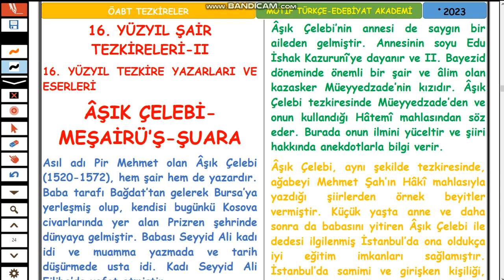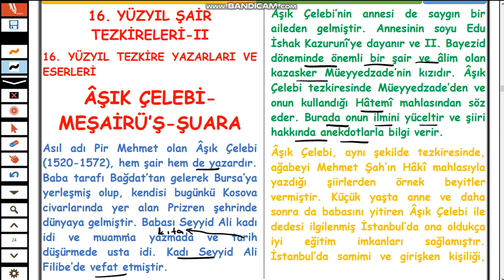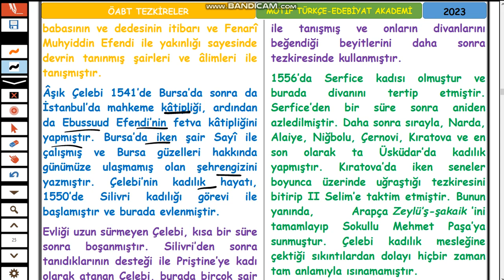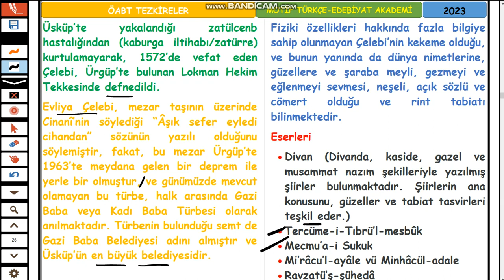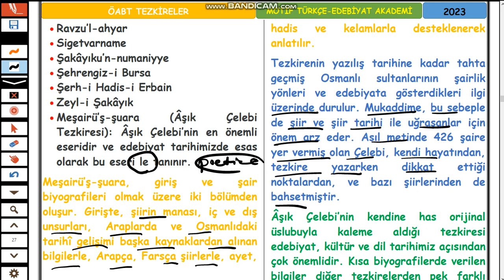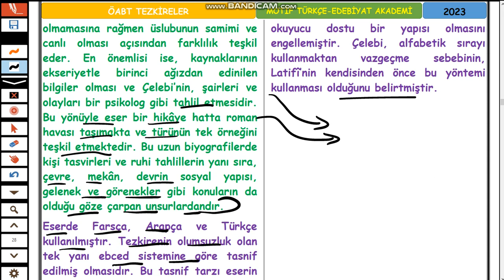12-ÖABT TEZKİRELER-ÂŞIK ÇELEBİ-MEŞAİRÜ’Ş-ŞUARA